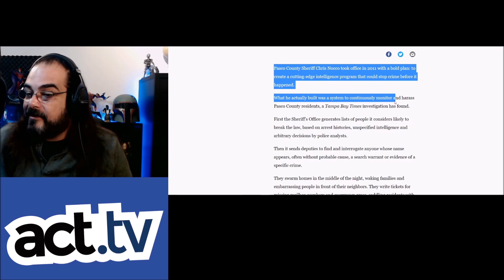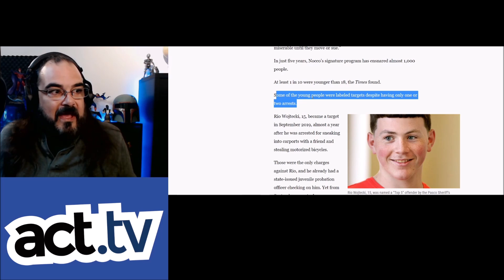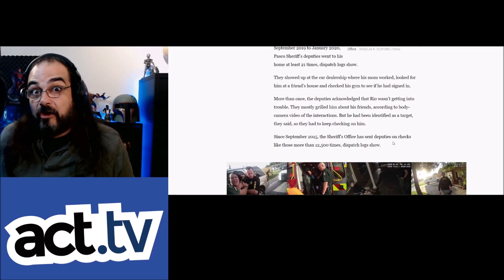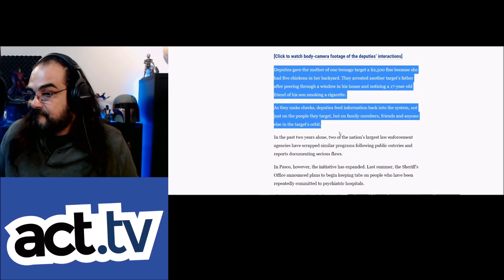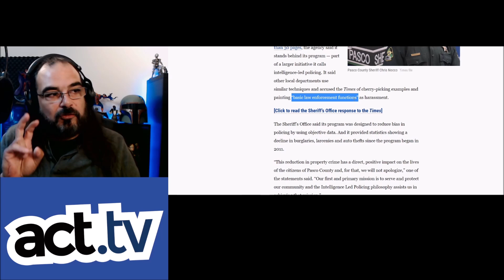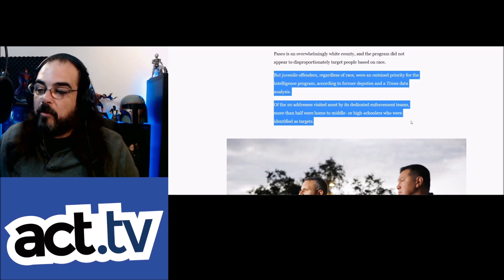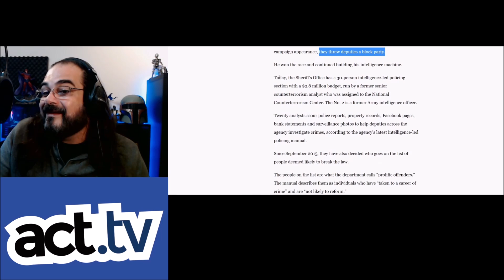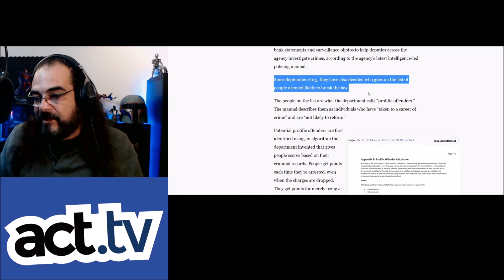'Predictive Policing' - Cops Stalk And Harass People Not Committing A Crime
Predictive Policing is once again gaining traction in the law enforcement industry as a tool to stop crime from happening.
Using an algorithm and an arbitrary scoring system, police continuously harass people, their families, and their coworkers constantly to 'apply pressure' while generating both fear and revenue.